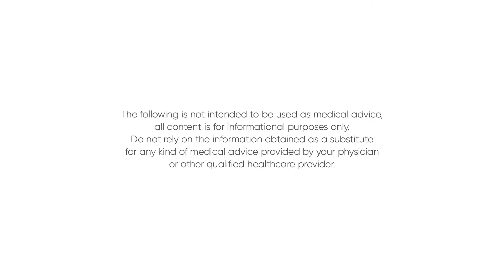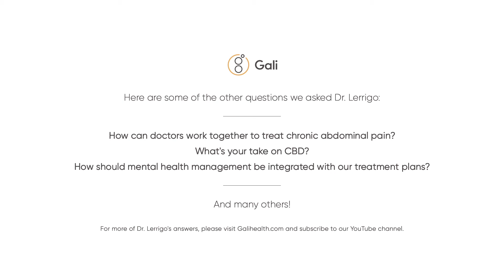AskaGIDoc: What New IBD Treatments Are Available and Is There Hope for a Cure?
Q&A with Robert Lerrigo, MD

Gastroenterologist and IBD Specialist

Question asked by Gali Health Ambassador Molly Dunham-Friel